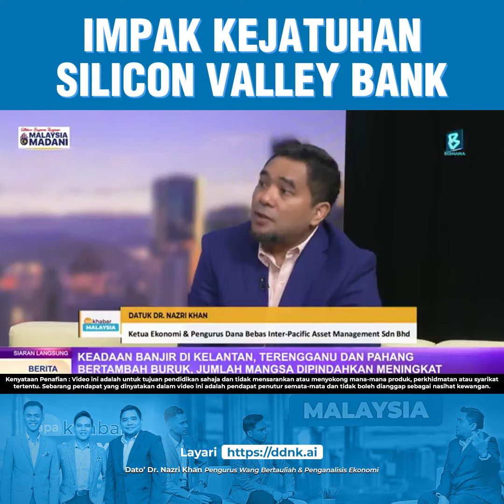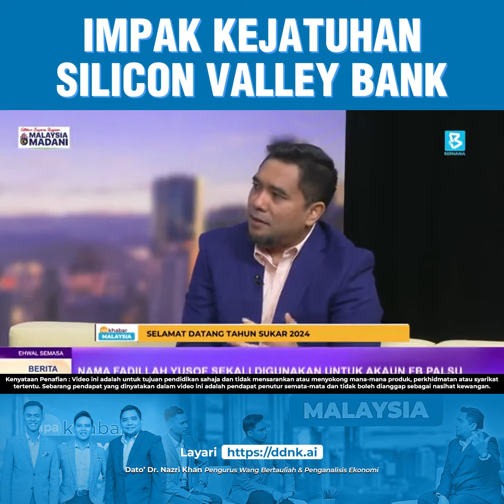DDNK - Kejatuhan Silicon Valley Bank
[BERNAMA] Kejatuhan Silicon Valley Bank

Perbankan dunia digemparkan dengan kejatuhan Silicon Valley Bank pada Mac 2023, apakah impak kejatuhan ini akan memberi kesan besar dalam perdagangan saham? Jom ikuti perkongsian video ini.

Kenyataan Penafian : Video ini adalah untuk tujuan pendidikan sahaja dan tidak mensarankan atau menyokong mana-mana produk, perkhidmatan atau syarikat tertentu. Sebarang pendapat yang dinyatakan dalam video ini adalah pendapat penutur semata-mata dan tidak boleh dianggap sebagai nasihat kewangan.